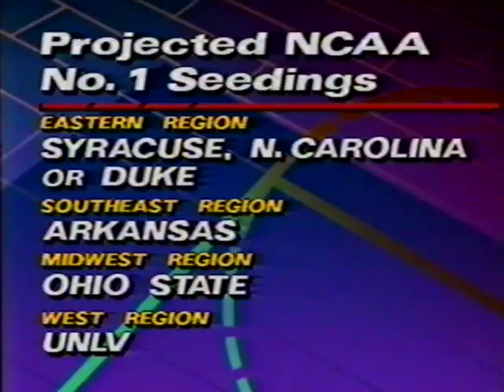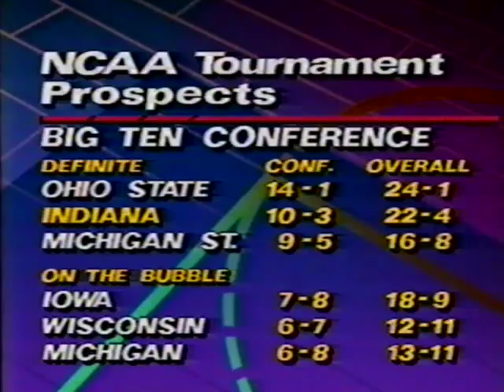Indiana vs Michigan - 02/24/1991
Here's the Cheaney/Graham/Graham/Reynolds class, along with Anderson, Meeks, Jones, and Nover, putting Michigan basketball to the sack. This is the year before the Fab 5 arrive, so there's lots of Eric Riley. This game...got out of hand. 112-79! If you've ever wanted to see Steve Fisher look sheepish and dismayed, this is definitely the right broadcast for you.